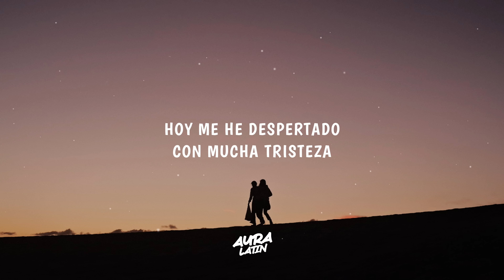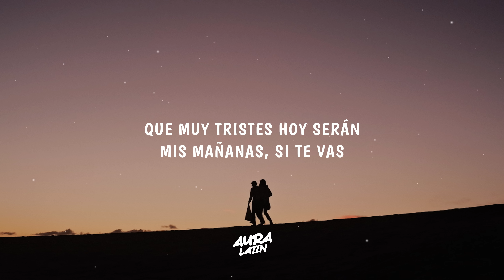Christian Nodal - Ya Lo Sé Que Tú Te Vas (Letra/Lyrics)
christian nodal - ya lo sé que tú te vas (Lyrics/Letra)

Lyrics for "Christian Nodal - Ya Lo Sé Que Tú Te Vas"

HOY ME HE DESPERTADO
CON MUCHA TRISTEZA
SABIENDO QUE MAÑANA
YA TE VAS DE MÍ, AH

TE JURO, MI VIDA
QUE PENSANDO EN LO NUESTRO
ME PASÉ LA NOCHE
CASI SIN DORMIR

YA LO SÉ QUE TÚ TE VAS
QUE QUIZÁS NO VOLVERÁS
QUE MUY TRISTES HOY SERÁN
MIS MAÑANAS, SI TE VAS

¿HASTA CUÁNDO VOLVERÁS
A MIS BRAZOS? NO LO SÉ
SERÁ UNA ETERNIDAD
CREO QUE TE VOY A PERDER

YA LO SÉ, MI AMOR
QUE TE VAS, TE VAS
QUE HA LLEGADO LA HORA
DE DECIRNOS ADIÓS
TE DESEO BUENA SUERTE
HASTA NUNCA, MI AMOR

ADIÓS, AMOR
ADIÓS, AMOR
ADIÓS, AMOR

🌟 música latina, el pop latino, la música Reggaeton, Christian Nodal, Christian Nodal Latest, Ya Lo Sé Que Tú Te Vas Letra, Ya Lo Sé Que Tú Te Vas Letra Video, latin, TikTok Trends, TikTok Hits.